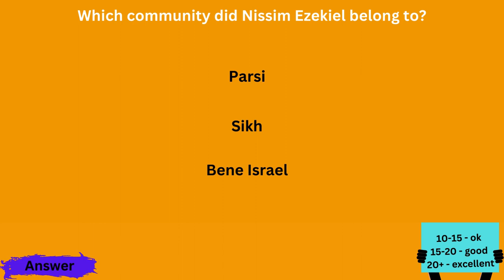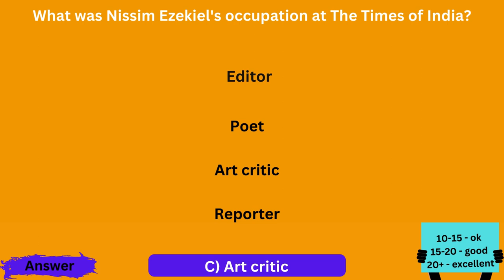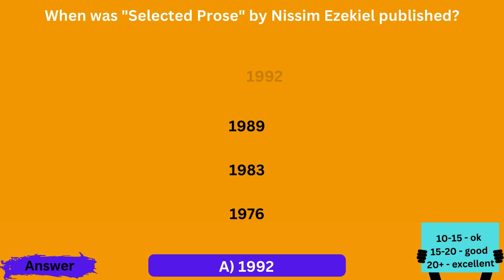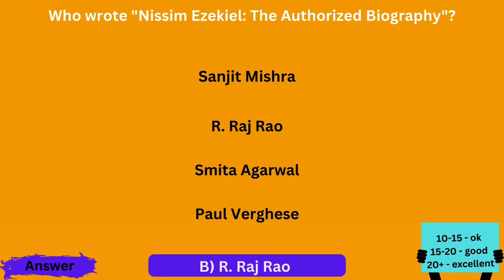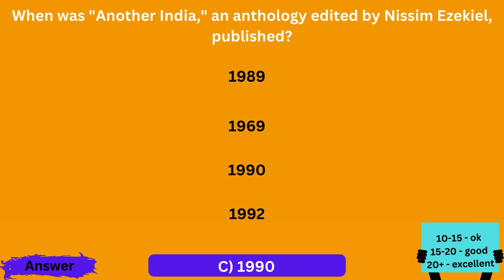Nissim Ezekiel MCQS